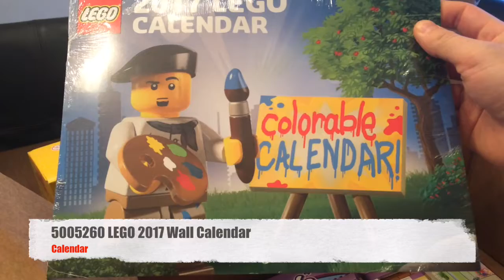LEGO Haul Shop at home - Episode 20